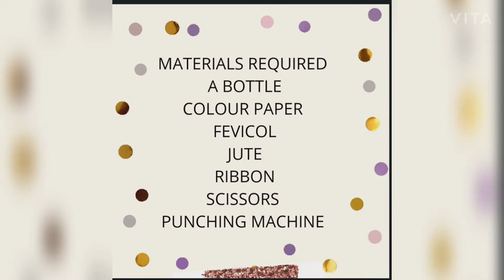EASY BOTTLE ART IDEA USING PUNCHING MACHINE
Hey friends,
In today's video I have made a bottle art using punching machine.
Thank u